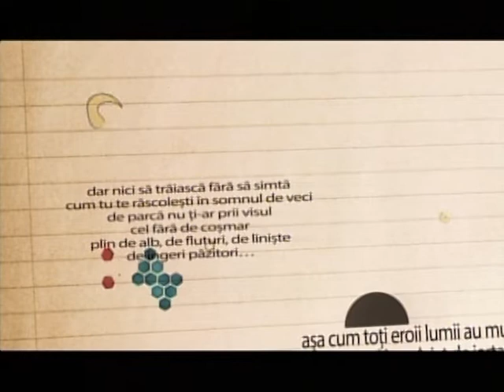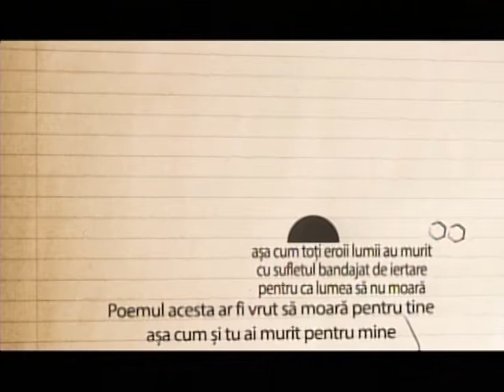Idei pe contrasens | Cineva i-a ascuns canciocul, spaclul si maturica?!